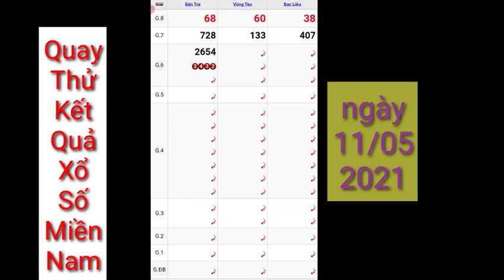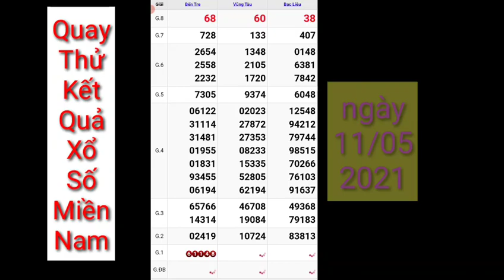XSMN | Quay Thử tham khảo dự đoán kết quả xổ số Miền Nam hôm nay thứ 3 ngày 11/05/2021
các bạn đang xem buổi XSMN | Quay Thử tham khảo dự đoán kết quả xổ số Miền Nam hôm nay thứ 3 ngày 11/05/2021, chúc các bạn nhiều may mắn